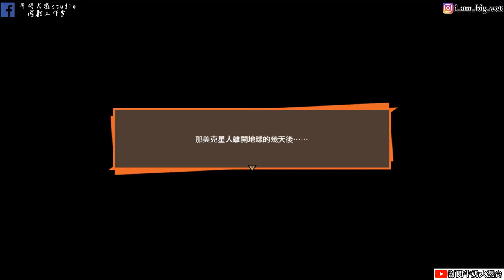【七龍珠Z卡卡洛特 DRAGON BALL Z KAKAROT】 #10 傳說中的超級賽亞人 孫悟空 牛奶大濕台